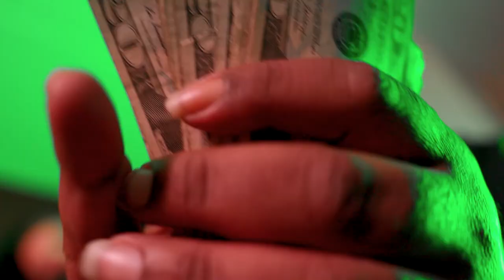BT Bishop - Been Outchea [Official Music Video]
GQMG UPCOMMING MUSIC GROUP PRESENTS BT BISHOP

Shot By DeeCeeVisuals

Prod By GqmgPblack

Good Quality Music Global LLC